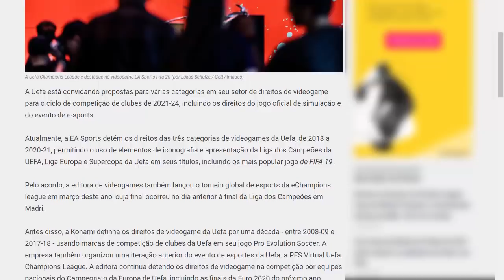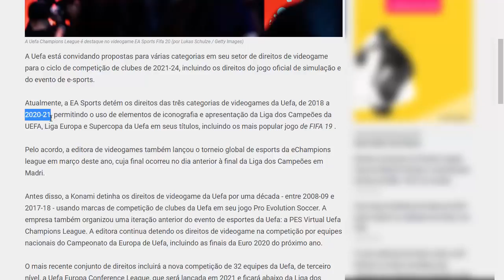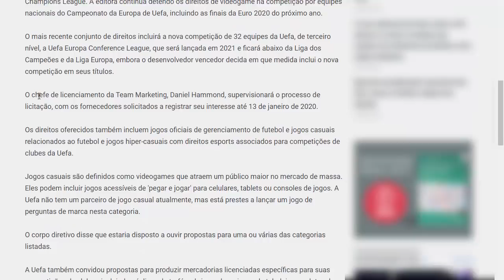CHAMPIONS LEAGUE LICENCIADA NO PES 2021 ?!!!